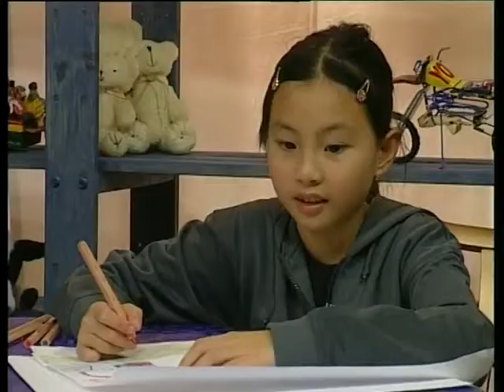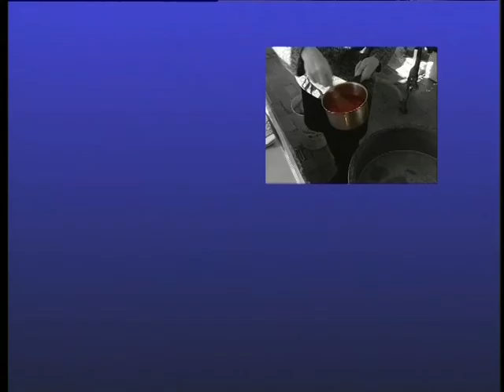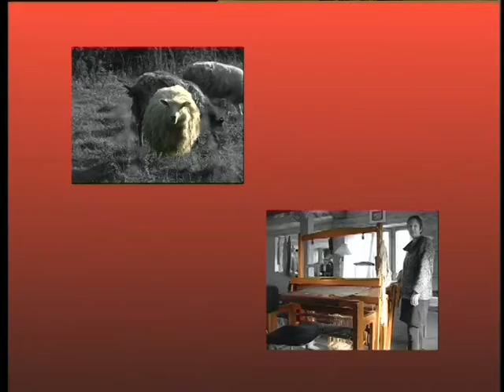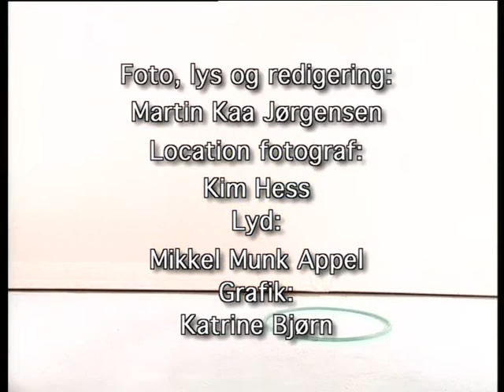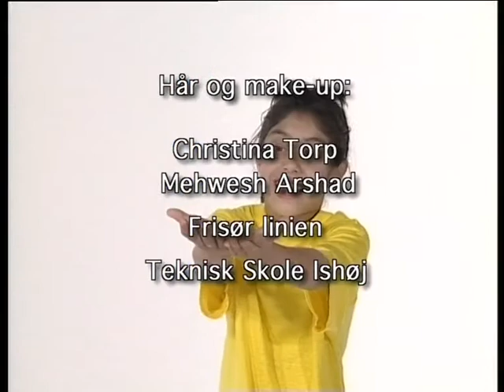skal vi lege 14 hos vaeveren 1999